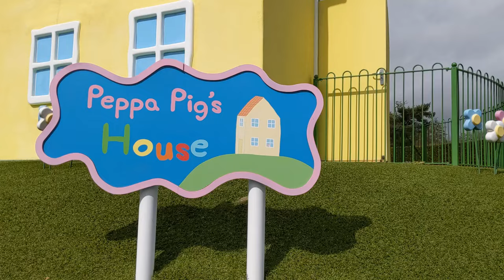Peppa Pig World Peppa Pig House